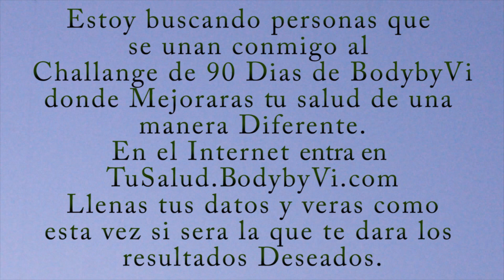El Challenge de BodyByVi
El Reto de 90 Dias de Bodybyvi me ha cambiado la vida para mejor, ahora me siento 20 anos mas joven y estoy viviendo a plenitud haciendo las cosas que mas amo. Si quieres un cambio genuino en tu vida este es el momento de unirte conmigo al Reto Bodybyvi ve a mi pagina y registrate